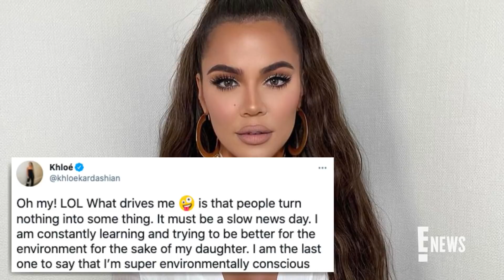Khloé Kardashian's Plastic Water Bottle Rant Faces Backlash | E! News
The "KUWTK" star finds herself in hot water after calling out people who pour water from single-use bottles into reusable bottles. Get the details.